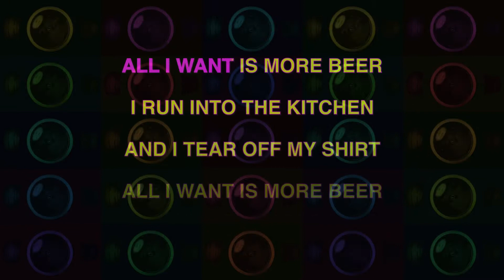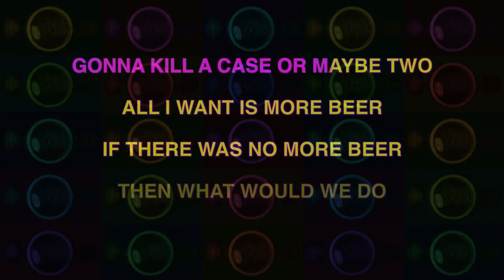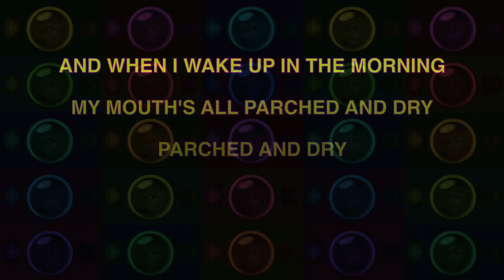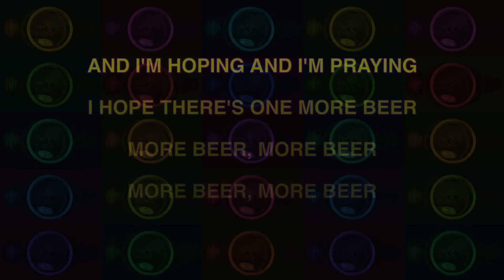FEAR ✯ MORE BEER ✯ [KARAOKE VERSION] ✯ INSTRUMENTAL ✯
The Encyclopedia of Popular Music wrote that More Beer "repeated the debut album's formula, with occasional stylistic variation but little else to recommend it."[3] Trouser Press wrote that the album "belch[es] forth a hops-drenched worldview that could only offend the most humorless knee-jerk liberal — plenty of whom had infiltrated the hardcore movement by the time of the album’s release.